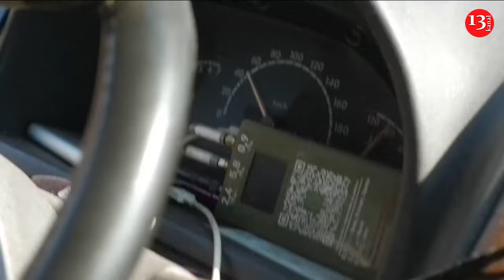Ukrainian artillery unit defends besieged city of Pokrovsk as Russian forces seek to advance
Artillery units in the Ukrainian city of Pokrovsk are aiming to destroy Russia’s weapons and supply routes as the strategic city continues to be shelled by enemy forces. The Commander of Artillery Battery, 15th Brigade, Danylo told British broadcaster Sky News that the city was becoming "increasingly difficult" to defend as “the enemy increases their production every day.” Russia’s forces are seeking to advance into the city, given that it is an important supply hub for Ukrainian forces, according to reports. Homes and buildings in the city have been destroyed, and some left derelict. Resident Hanna told SKY that it felt like "people don’t matter to anyone" and that the fighting had turned Pokrovsk "into a dead city.” Ukrainian President Volodymyr Zelenskyy met President Joe Biden and Vice President Kamala Harris in Washington on Thursday. The talks were part of Zelenskyy's push to get the U.S. to allow his troops to use long-range weapons to strike deeper into Russia. But the Kremlin sent a strong, new warning to the West this week. President Vladimir Putin said that any nation’s conventional attack on Russia that was supported by a nuclear power would be considered a joint attack on his country.